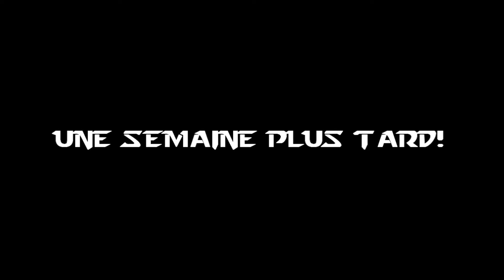Stellaris S03E09 (multi massif) "A l'assaut des Déchus"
Liste de mes joueurs :

[Arlenus] Das Ertes Räumlich Reich
[Mass Mass] Impérium de l'Humanité
[Yunstar] Cactuside Swamp Star
[Darfish] Commune des Bisous Renardiques
[Petit Poucet] Empire Rhododendron
[Ecarlate] Goldenlöwe Dynasty
[ChouanB] Renovatio Imperii
[Aigavlov] Confédération Marchande
Glaps
[Zeplein] Spatium Belna Confederatio
[Duncan] Empire Enigma
[labtecldlc] Champireich
[mastercheaf21] UNSC
[Nisnis39]Les épiques porcinets
[Rom_XIII] Dhiosys Order Of God
[l'infame]Forerunner
[Deviss]Slane Authority
[the2ouistiti] Azgard
[Owindd] Empire de la Teigne
[raviage] Ruche Lolehndra
[Sire Triste] Empire Aritan
[Kerberos I.] Imperium of Alar
[Taharoa] Imperium d'Yldar
[Davel] confédération Protospathaire